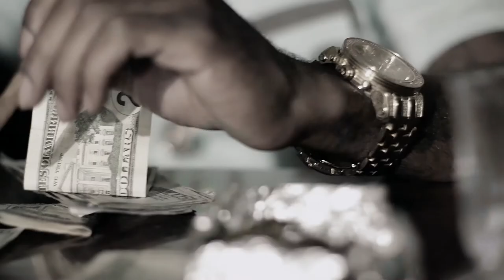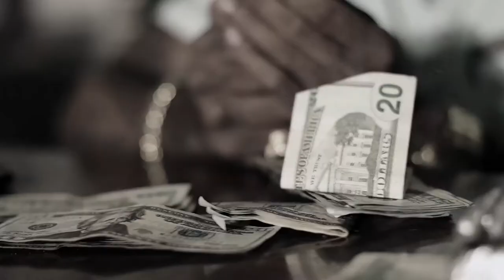HENNY ROCK - SO HIGH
HENNY ROCK TELLS YOU A GRITTY TALE IN THIS HARD HITTING BANGER PRODUCED BY A-NOD .